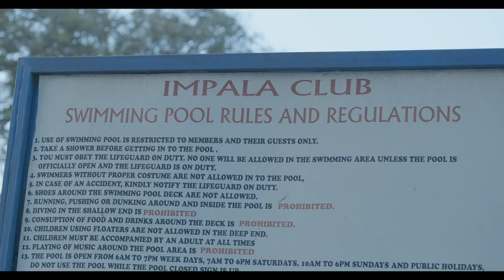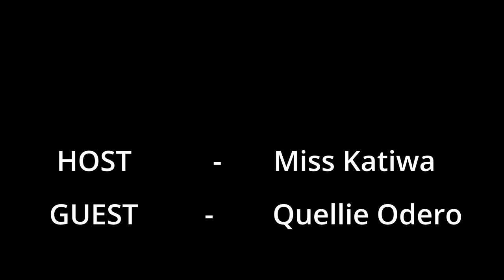DATED A JAMICAN/ AM HALF CAMEROON HALF KENYAN/ BORN IN HOLLAND/ QUELLIE SPEAKS.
Its BOLD, EXCITING, FUNNY AND NOT FOR EVERYONE.